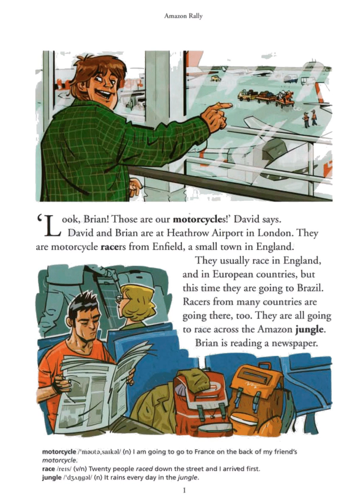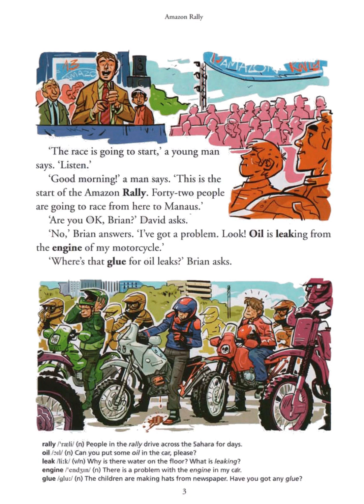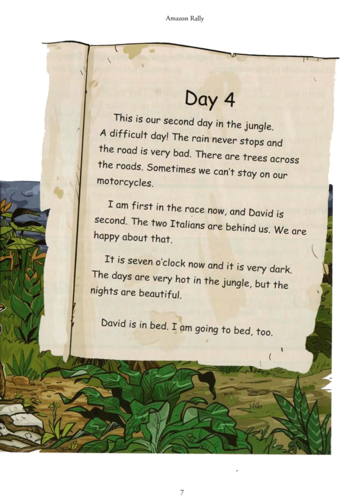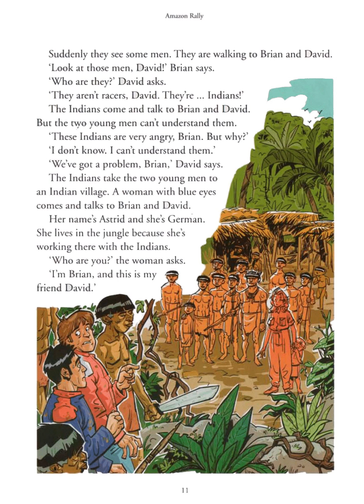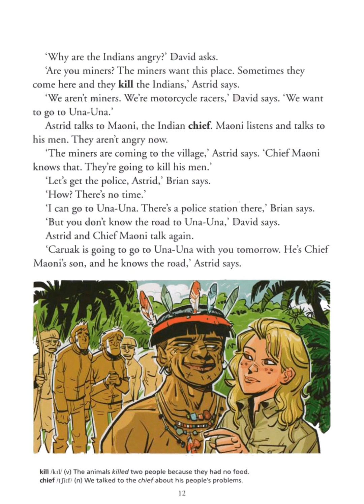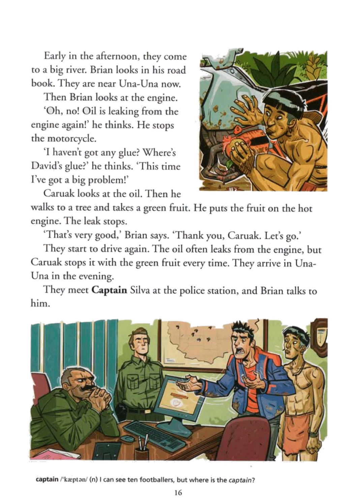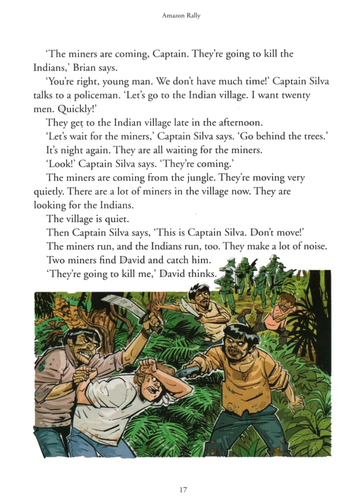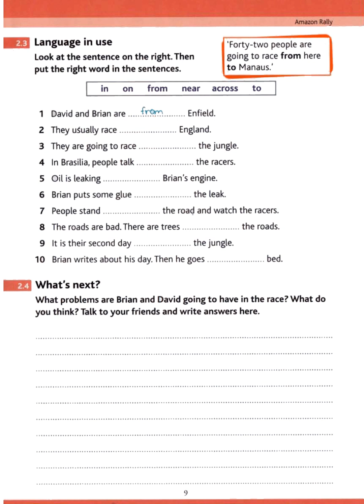Amazon Rally - Penguin Active Reading - Eduardo Amos and Elisabeth Prescher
SACStudiosArgentina 2023